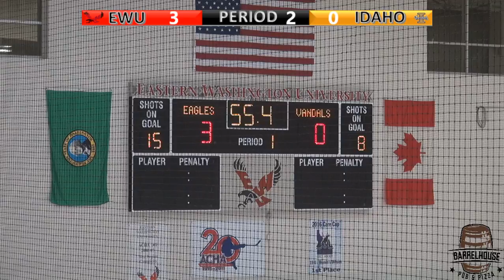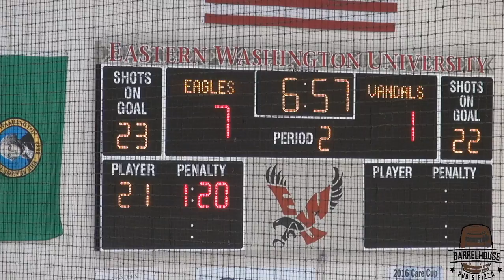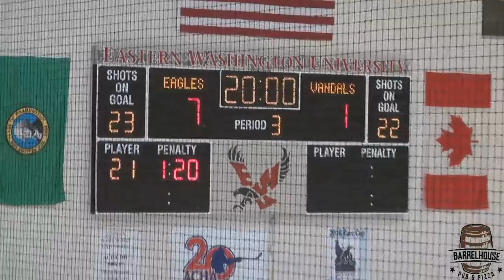Idaho Vandals @ Eastern Washington Eagles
The Eastern Eagles face the Idaho Vandals in a Northern Pacific Hockey Conference matchup.